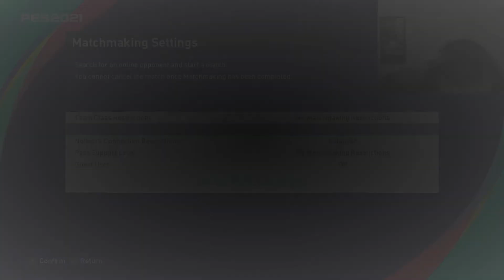PES 2021 Online Mnogo preokreta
Utakmica puna preokreta.